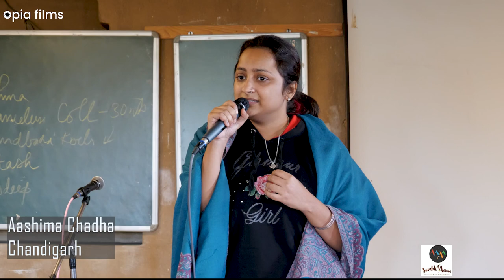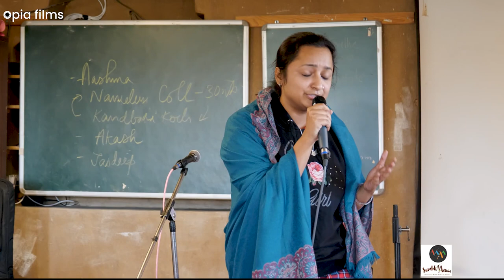Tu Dil to Khol Jara - Aashima Chadha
This performance is a part of the workshop 'Songs of Resistance' with socio-cultural activists who work with social movements using music and performances.

Opia Films is an independent production house that creates short non-fiction independent films and news materials focusing on caste, gender, migration, development, environment, health, honour crime, law and, others.